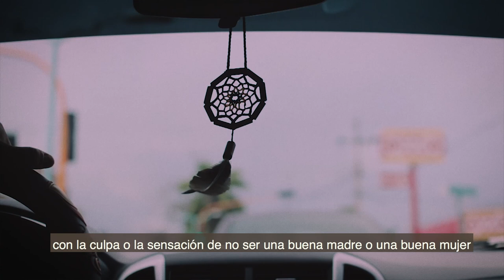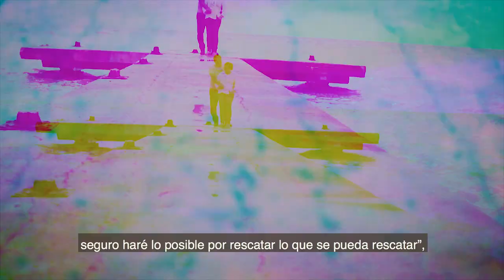Violencia Obstétrica - Liliana Macias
Liliana Macías es una defensora de los derechos reproductivos, en el centro de su lucha están las mujeres y el derecho a que accedan a un trato digno y seguro durante el embarazo y parto, conócela.